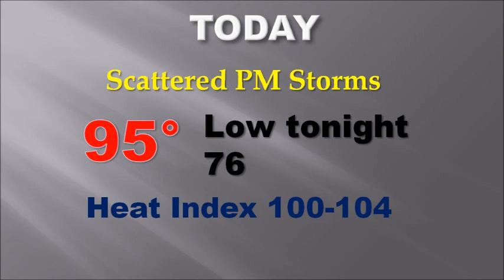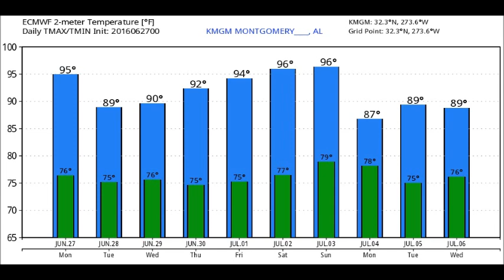Monday Video Update (6/27/16)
Good Morning!  Thunderstorms will become more numerous today, and a lot more numerous tomorrow, as a frontal system heads south toward the coast.  That will have an impact on temperatures, too.  The intense heat will start to fade a bit. I’ll walk you through the day to day rain chances as we approach the big 4th of July Holiday weekend.  Here’s your personal morning weather briefing.